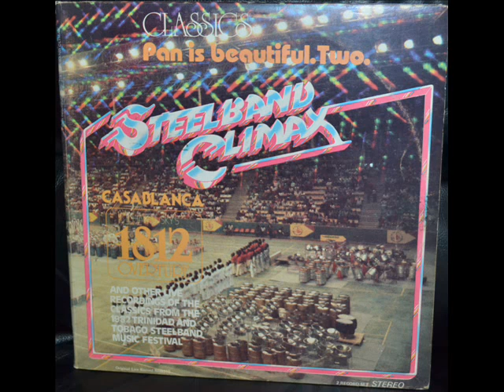Symphony In G Minor - Clarence Morris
Steelband Music Festival 1982...soloist Clarence Morris